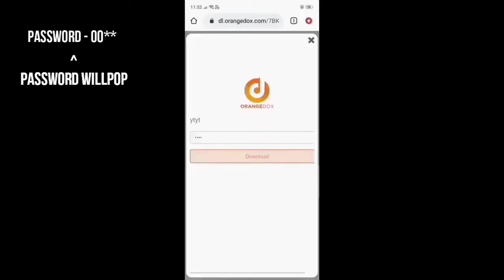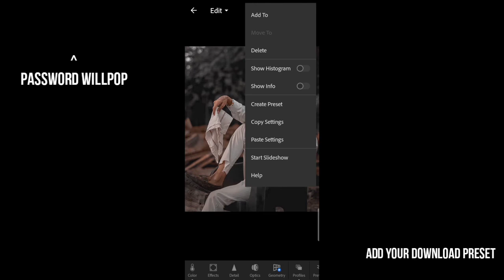Madboi photo editing presets / madboi photo editing tutorial / madboi Lightroom mobile editing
New lightroom presets for mobile...
...more